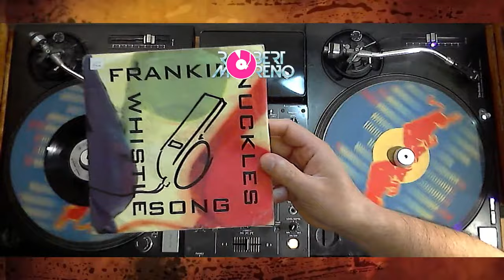DJ Robert Moreno - Live - Vinyl Records 45 - 7 inch - From Lloret de Mar - Spain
Desde Lloret de Mar, Costa Brava

Buena musica 70s, 80s, y 90s